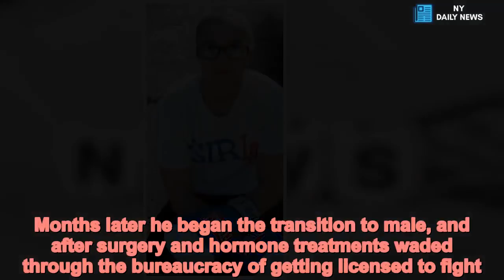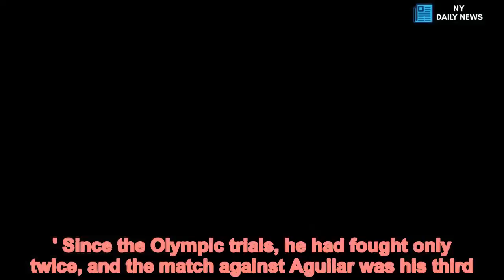Transgender boxer is first to compete as professional in US history - Daily News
Transgender,boxer,compete,professional,history A transgender male boxer has become the first to compete as a professional in US history.Patricio Manuel, 33, climbed into the ring at Fantasy Springs Resort Casino in Indio, California, on Saturday and defeated his opponent, Mexican super-featherweight Hugo Aguilar.  Manuel, of Boyle Heights, fought in the 2012 US Olympic trials as a female, but a shoulder injury spelled the end of a bid to make the team for the London Games after just one bout.Months later he began the transition to male, and after surgery and hormone treatments waded through the bureaucracy of getting licensed to fight.  California boxing authorities were wary of granting a license, but once the International Olympic Committee ruled prior to the 2016 Rio Games that female to male transgender athletes could compete 'without restriction' the way was cleared for him. Manuel struggled for years to find an opponent who would compete against a transgender boxer let alone a trainer.The Desert Sun reports that eventually he found one in veteran Vic Valenzuela - who was connected with Golden Boy Promotions President Eric Gomez.This eventually led to some amateur fights, on the condition that the transition would not be a media circus.   Share this article   Share   'I'm in a position where I can help, and I wanted to help and that's it,' Gomez told The Sun. 'You can't hide it. I'm not trying to hide it, either. But I'm not going to use it as publicity.' Since the Olympic trials, he had fought only twice, and the match against Aguilar was his third.Aguilar, who fought in the US for the first time this weekend, said he learned about Manuel's transition just two days before the fight, but he wasn't bothered.  'For me it's very respectable,' he told the Los Angeles Times in Spanish. 'It doesn't change anything for me. In the ring he wants to win and I want to win too.'  In the first round, according to the Times, Manuel hit at Aguilar with four jabs before his opponent could even hit back.In the second round, Aguilar came back and started throwing enough punches that Manuel was nearly knocked down.But in the third, Manuel retook control and, at the end, the judges scored the fight 39-37 in favor of Manuel.  Manuel says he plans to have a break before his next fight but that he is very excited to begin his new journey.  'I'm going to take some time off, enjoy the holidays and then fight at the end of February. That's the goal,' he told the newspaper. 'I definitely want to keep going. It's been so long since I fought. The rust has been shaken off. Now it's time to keep moving.'